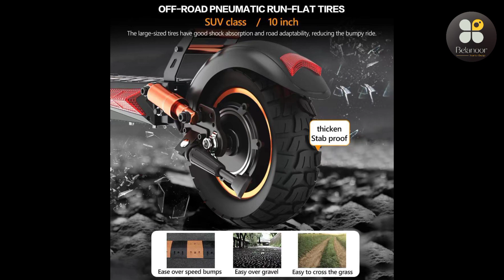Top 5 Best Electric Scooter | Take Your Ride to th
Top 5 Best Electric Scooter | Take Your Ride to the Next Level with IENYRID M4 PRO Electric Scooter with LCD Display

Looking for an electric scooter that's perfect for adults? Look no further than the IENYRID M4 PRO Electric Scooter! This powerful and versatile scooter is packed with features that make it perfect for getting around town, commuting to work, or just cruising around for fun.

The IENYRID M4 PRO Electric Scooter boasts a powerful motor that can reach speeds of up to 25 km/h and can cover a range of up to 35 km on a single charge, making it ideal for longer rides. The detachable seat allows you to use the scooter in either a seated or standing position, giving you added flexibility for different types of rides.

The scooter also comes equipped with a clear LCD display that shows speed, battery life, and other key information at a glance. You can choose from three different speed modes to suit your needs, whether you're looking for a leisurely ride or a speedy commute.

In addition, the IENYRID M4 PRO Electric Scooter is built with safety in mind. It features a powerful front LED light for better visibility at night, as well as a rear brake light that makes you more visible to others on the road. The 8.5-inch solid rubber tires provide a smooth and stable ride, and the dual suspension system helps absorb bumps and vibrations for added comfort.

Overall, the IENYRID M4 PRO Electric Scooter is an excellent choice for anyone looking for a reliable, versatile, and powerful electric scooter. Whether you're commuting to work, running errands, or just out for a ride, this scooter has everything you need to get where you're going in comfort and style. Check out this video to learn more about the IENYRID M4 PRO Electric Scooter and see it in action.
Product details:
iENYRID M4 PRO S+ (come with seat) Body:  Aluminium alloy
Motor:  48V 800W single stage
Battery:  48V 16Amp Lithium
Adapter:  Incoming 100-240 V, Outgoing 54.6 V 2A
Brakes:  Mechanical disc brake
Tires:  80/65-6" Pneumatic dirt Tires
Lights:  Front LED headlight, turn signals and taillight
Max. loading:  150 kg

Max. speed:  40-45 Km/h

Trip distance:  40-60Km without recharging
Charging time:6- 8 hours
Gradeability:10- 25 Degrees
Wheelbase:  85 cm
Packaging size:  119*26*47.5cm
Net weight:10AH/23.01kg 16AH/24.26
Gross weight:10AH/28.21kg 16AH/29.39KG

IENYRID M4 PRO Electric Scooter
Electric Scooter with Detachable Seat
Adult Electric Scooter
LCD Display Electric Scooter
3 Speed Modes Electric Scooter
Foldable Electric Scooter
Portable Electric Scooter
High-performance Electric Scooter
Commuter Electric Scooter
Lightweight Electric Scooter
Long-range Electric Scooter
Powerful Electric Scooter
Eco-friendly Electric Scooter
Urban Electric Scooter
Comfortable Electric Scooter
Safe Electric Scooter
Stylish Electric Scooter
Modern Electric Scooter
Innovative Electric Scooter
High-tech Electric Scooter